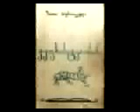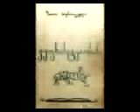Vepkhistkaosani Gogi Kharabadzestan ertad / 7